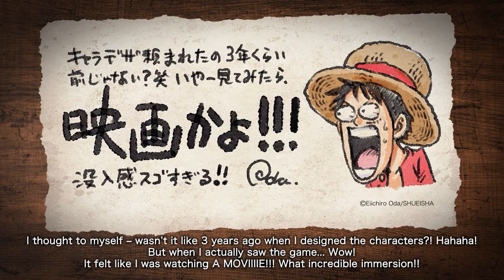ONE PIECE ODYSSEY - Tráiler de anuncio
Una tormenta, un naufragio, una isla misteriosa.

Espera lo inesperado en tu siguiente aventura con Strae Hats.

ONE PIECE ODYSSEY llega a Xbox Series X|S  en 2022.